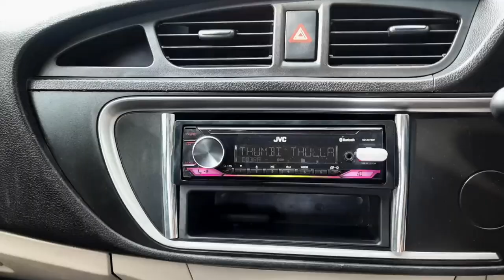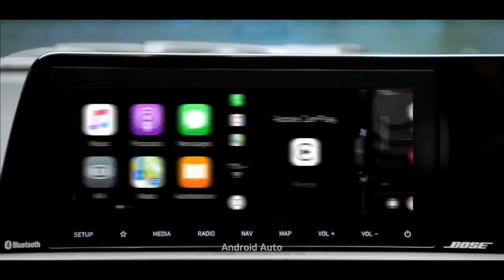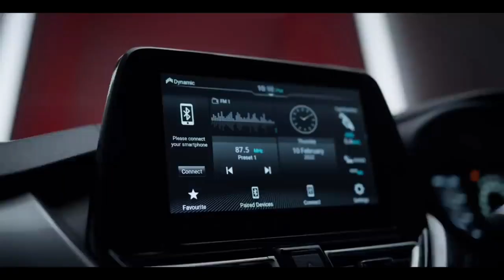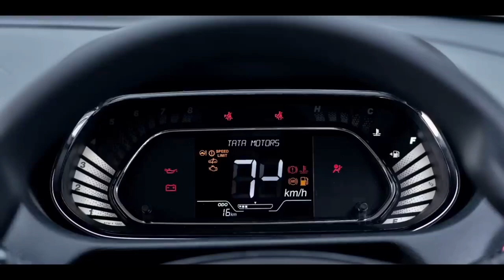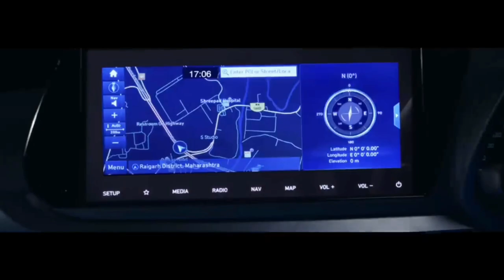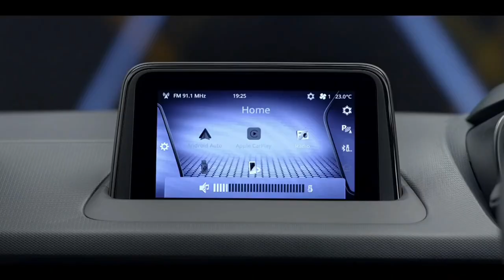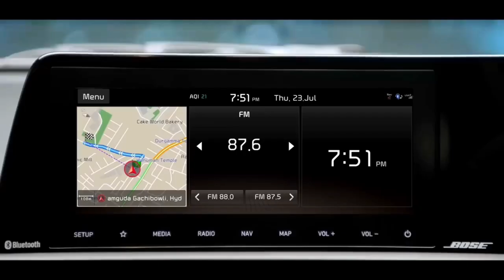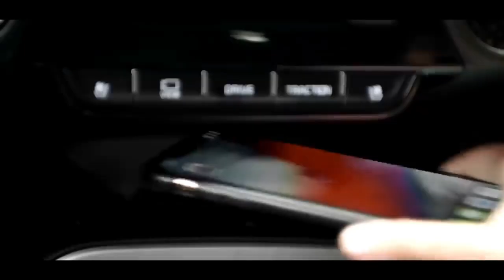Top 5 Best Car Music System Cars in India | Under 15 Lakh 🔥🔥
In this video, you can check the Top 5 Car Music System Cars in India | Under 15 Lakh.